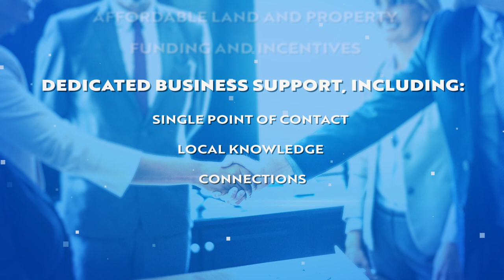Take A Closer Look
A short promotional video from the council’s Invest South Ayrshire team. With a diverse economy, excellent connectivity, development opportunities, funding and incentives, beautiful coastline, thriving tourism, championship golf and offering a superb quality of life, this video shows why South Ayrshire is the best place to visit, invest, work and live.